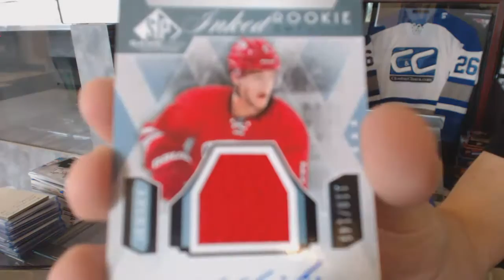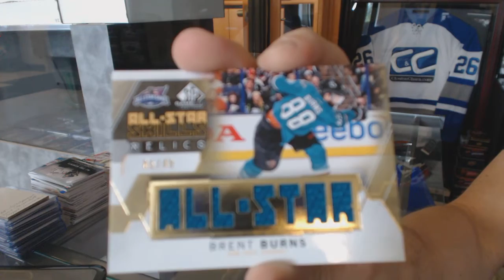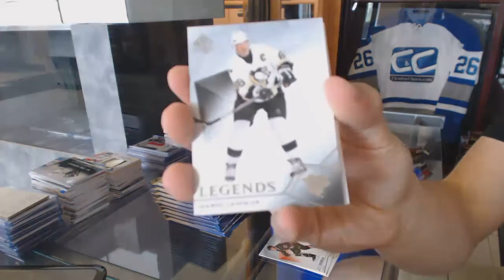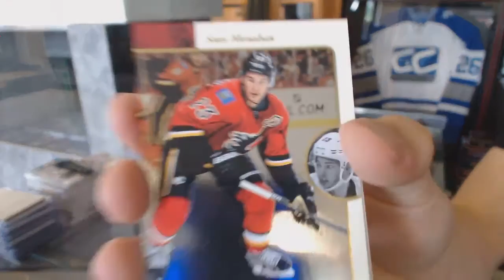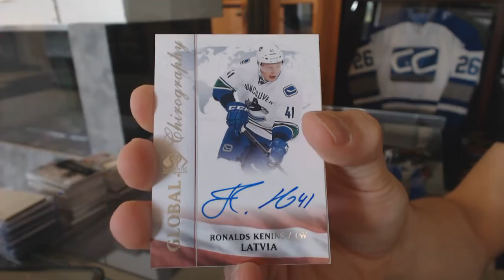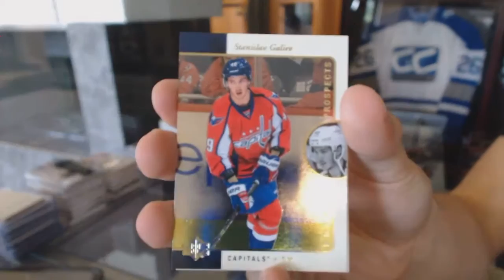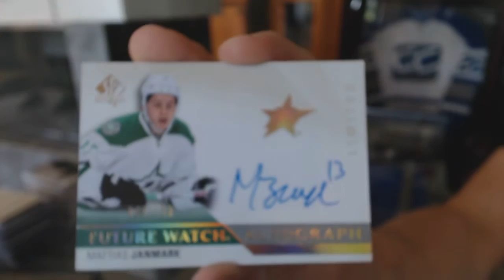15-16 UD SP Authentic & 15-16 UD SP Game Used Hockey Box Break - C&C #6221